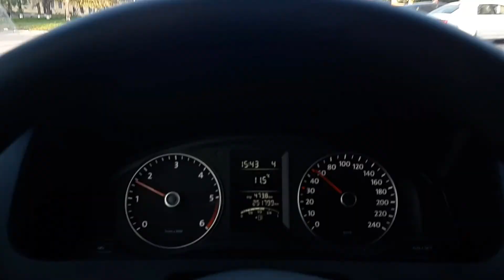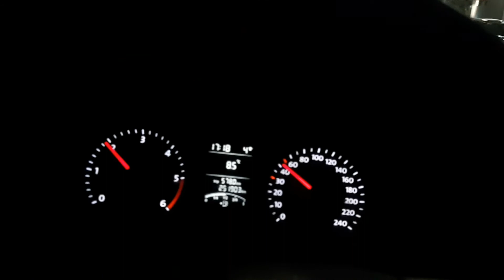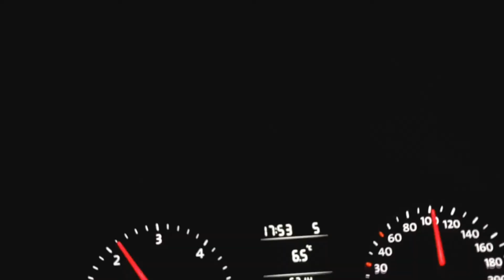КАГУЛ. ЭКСПЕДИТОР НА ЮГЕ. ТОННА СОЛИ, Т5 НА ПРЕДЕЛЕ. НОЧНАЯ ЕЗДА. #26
Обычные городские будни, скатался в Кагул, ночная езда по трассе